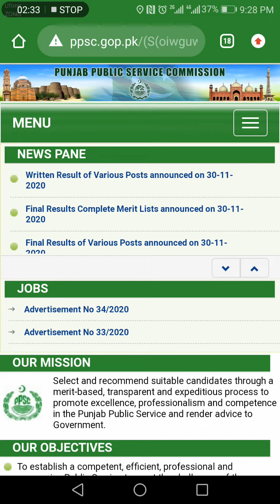When PPSC Conduct Written Test of SI and ASI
PPSC | Written Test | SI and ASI | Police Department | January 2021